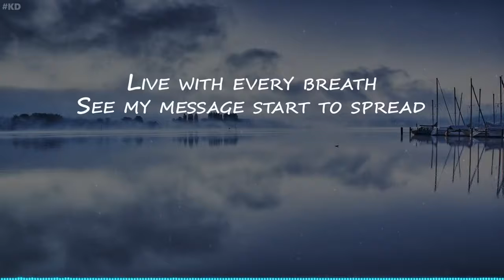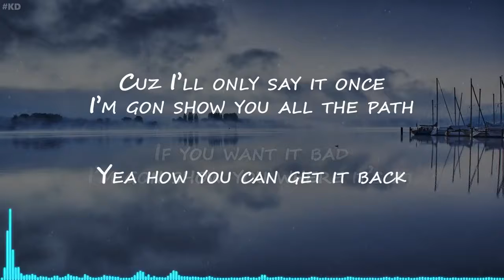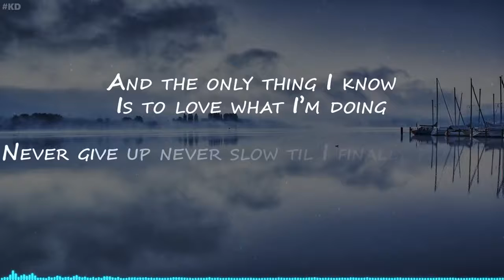Neffex - Grateful (Lyrics) | full song with lyrics .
Not our song .
Please don't strike copyright